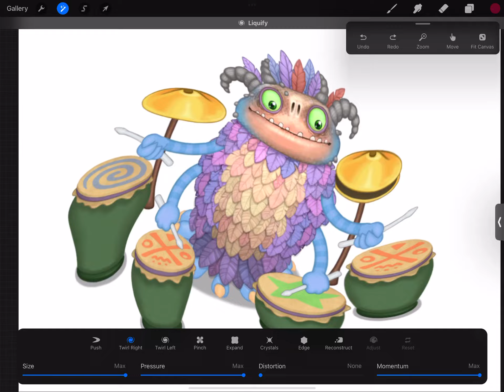Dwumrohl in the blender